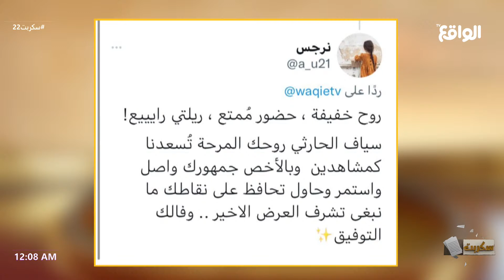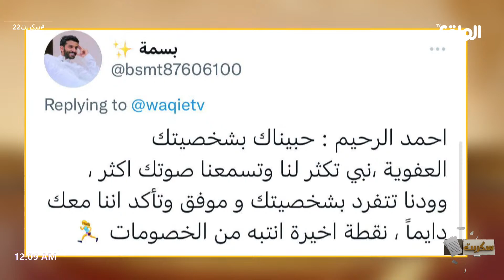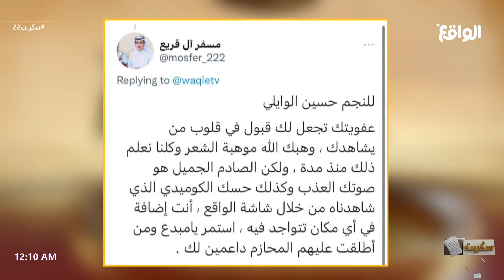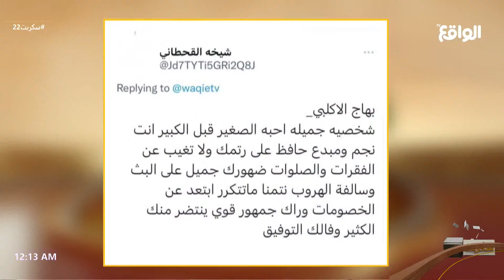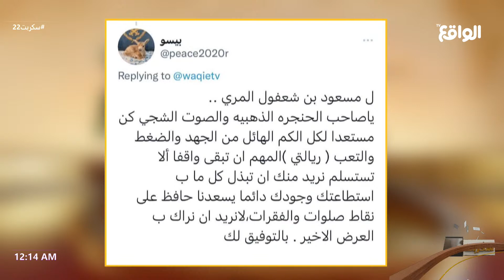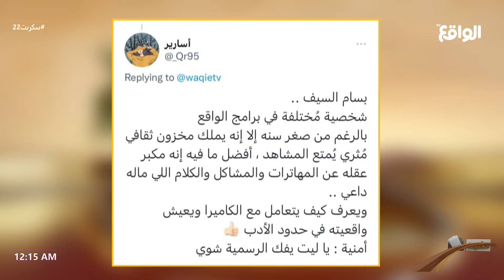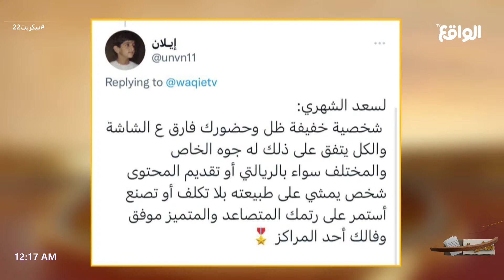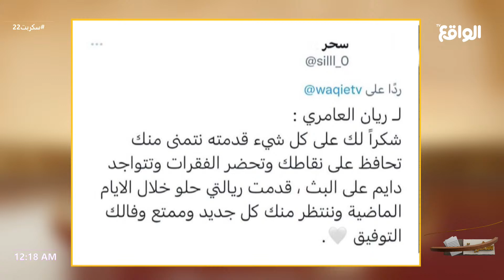تغريدات الجمهور | عادل بن هيف